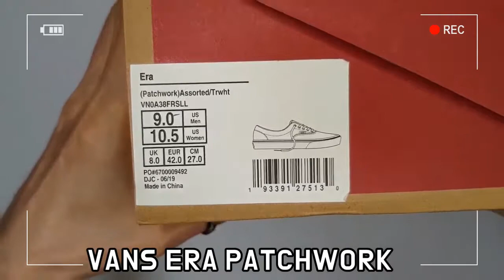Vans Era PATCHWORK ASSORTED unboxing/Vans Era on feet review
Style code VN0A38FRSLL
it's AUTHENTIC !